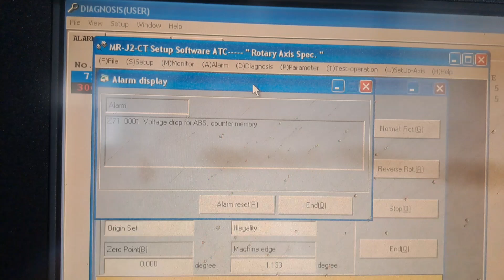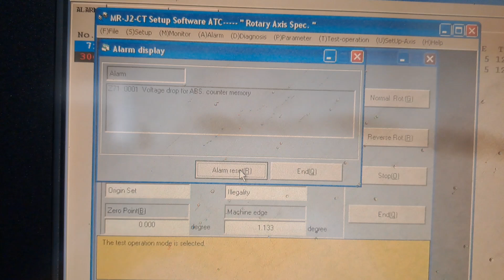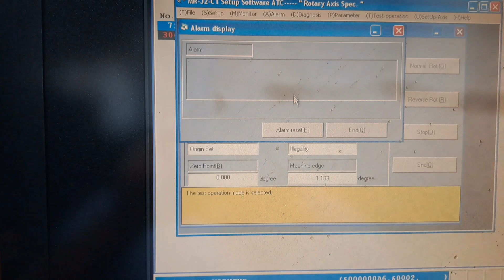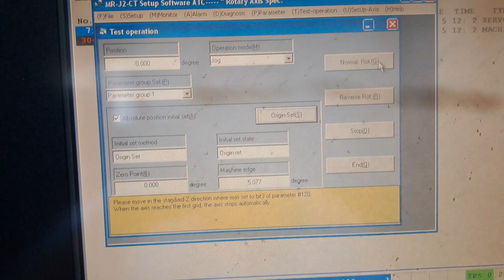Battery replacement MRJ2 drive # referencing